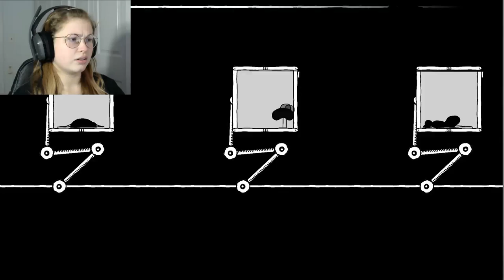The Belly of the Beast! | BirdGut - Part One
What would you do if you were eaten alive? Probably nothing; you've been eaten. But, if you've ever wondered what it would be like, join us in the stomach of a brainwashing bird. Hope we live!

BirdGut is a free Steam game by Micah Boursier. Definitely worth a play!!